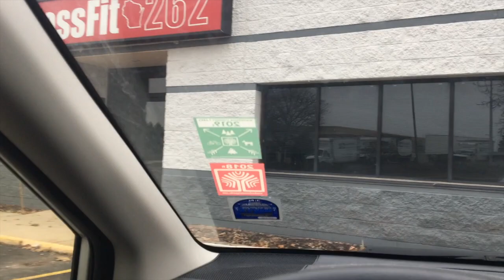500 Burpees For Time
Some friends join me in performing 500 burpees for time! Why not?